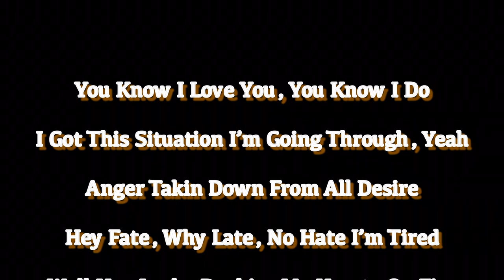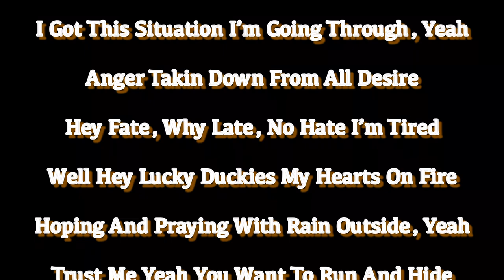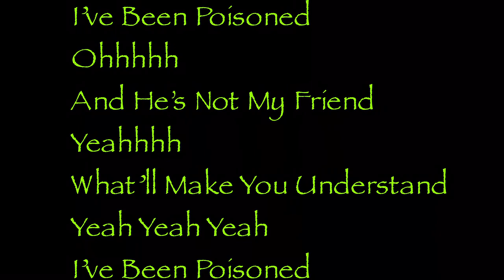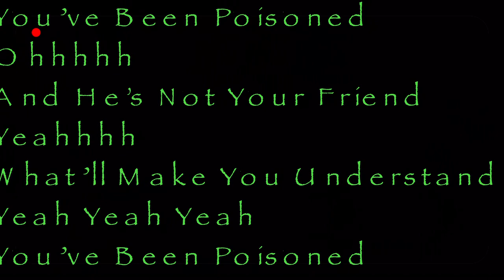Poisoned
Poisoned With Truth And Love To All